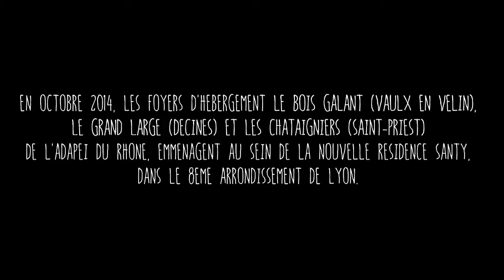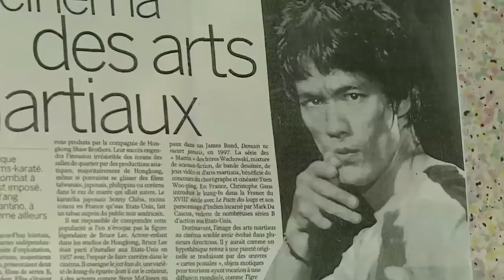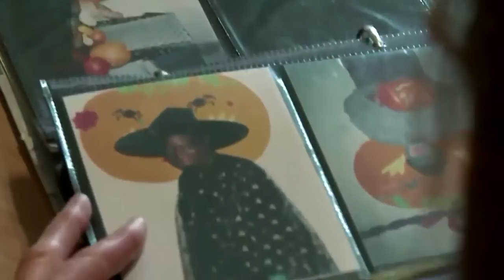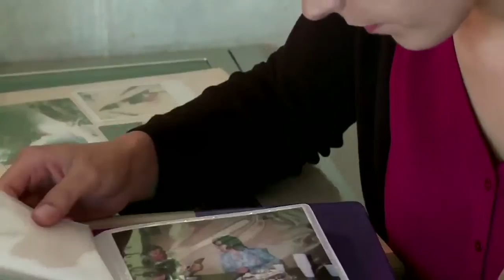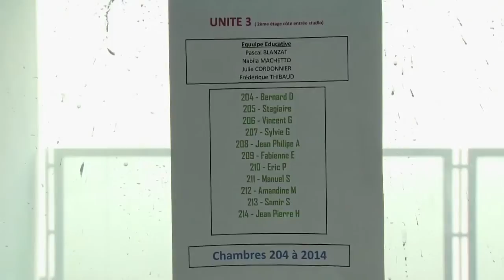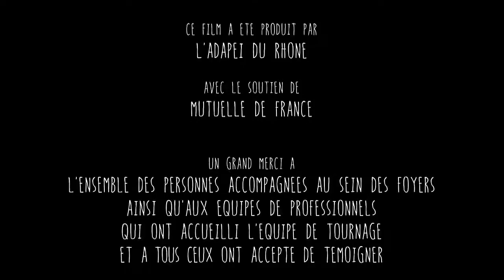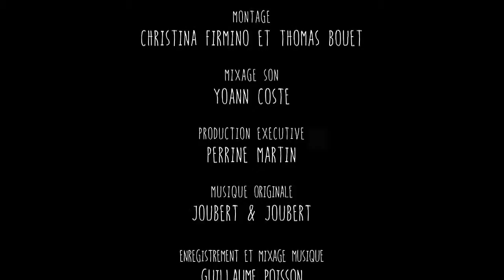Film documentaire - Toute une époque - ADAPEI du Rhône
En Octobre 2014, les foyers d'hébergement Le Bois Galant à Vaulx-en-Velin, Le Grand Large à Décines et les Châtaigniers à Saint-Priest de l'ADAPEI du Rhône, emménagent au sein de la nouvelle résidence Santy, dans le 8eme arrondissement de Lyon. C'est une page qui se tourne pour les résidents.  Entre quotidien, souvenirs et déménagement, Toute une époque vous propose de partager la vie des foyer